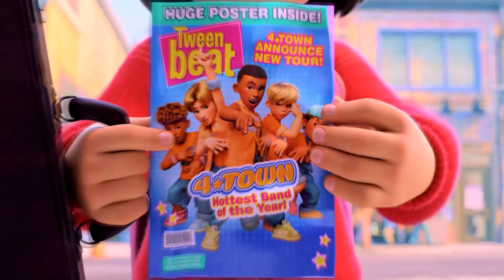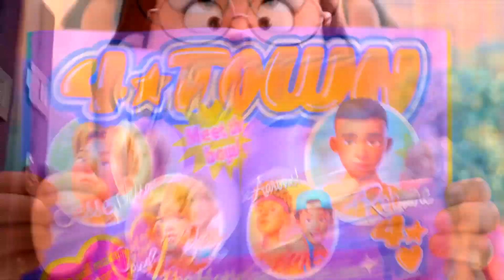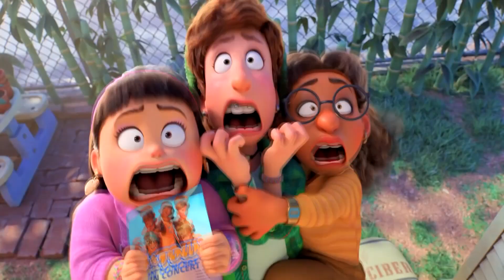TURNING RED: Anne-Marie Reveals Which Popstar She Wanted To Marry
Singer Anne-Marie has a cameo voice role in Pixar's Turning Red, but as she told Melissa Nathoo, she's not ready to make the full leap to acting just yet. She did reveal her childhood crushes though!